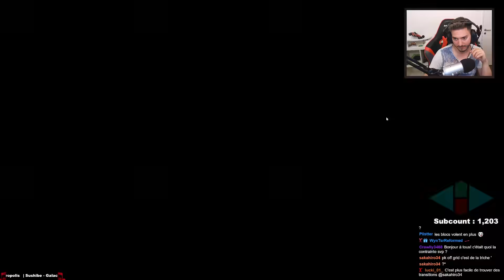JE CASSE UNE MAP AVEC UN GROS CUT ! | Mercredi Des Mappeurs S3E8 - Rounds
La MDM (Mercredi Des Mappeurs) est un événement communautaire organisé par Bren tous les mercredis à 20h !

A 20h :
10 mappeurs tirés au sort
Reveal du thème/contrainte
30 minutes pour mapper

A 21h :
Rounds sur les 10 (11 aujourd'hui) maps créées juste avant (+ celle de Bren)
2 WU + 3 Rounds sur les 11 maps (12 du coup)

- VOD du 18 août 2021 -